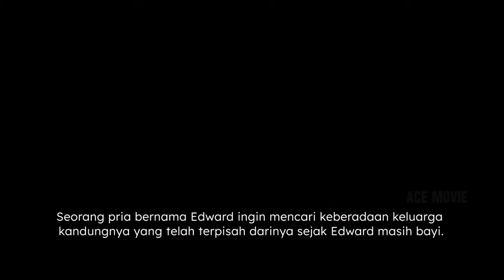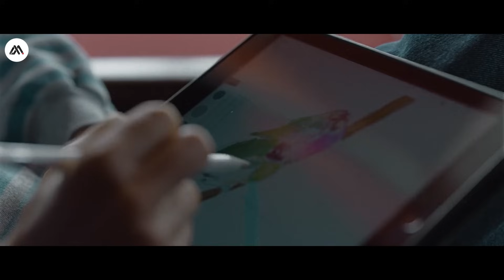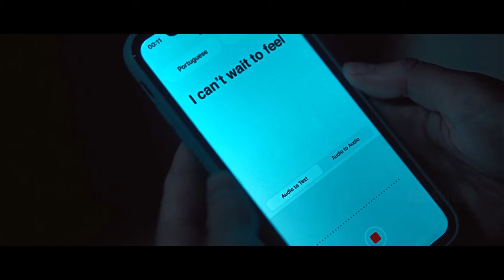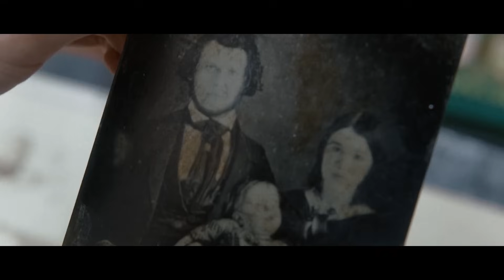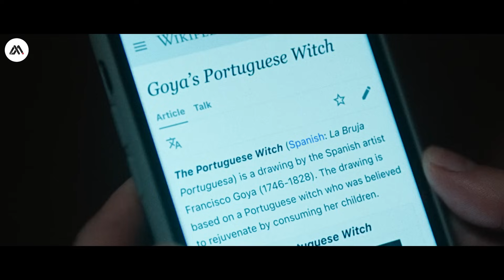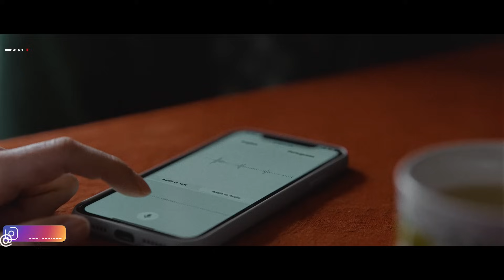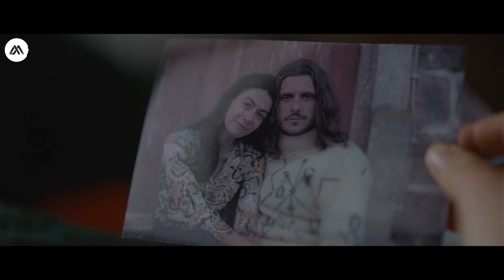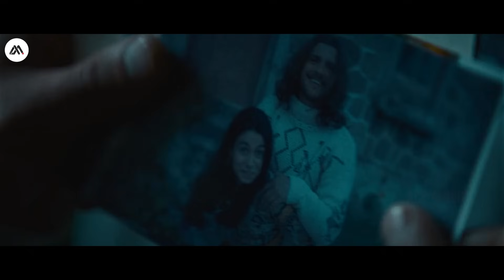NENEK TUA INI KEMBALI MUDA SETELAH M4NT4P-M4NT4P DENGAN ANAKNYA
rsr